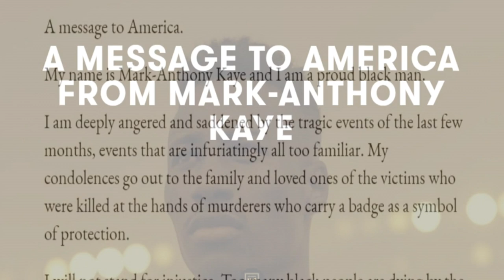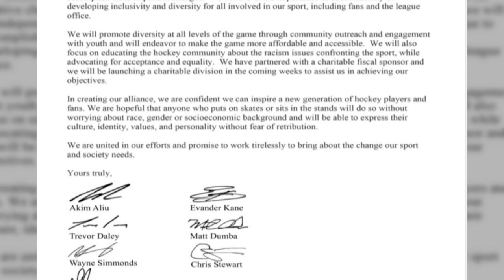MLS Roundtable: The challenges of being Black in today’s society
As protesters continue to fight for social injustice around the world, Kristian Jack is joined by MLS players Richie Laryea, Jeremy Ebobisse and Mark-Anthony Kaye who share their stories about the challenges of living as a Black person in today's society.